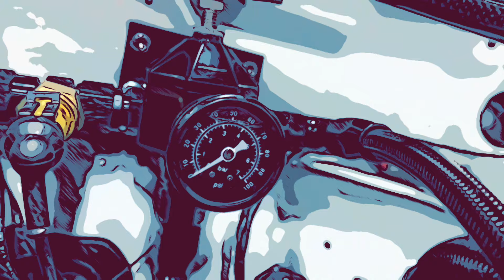PRO-S Automotive Excellence! AN Fittings, Braided Hoses, Silicone Hoses, and More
🔧 Elevate Your Automotive Experience with PRO-S Precision!

Welcome to the world of PRO-S, where precision meets performance in every automotive detail. 🚗✨ Explore our exceptional range of AN fittings, braided hoses, silicone hoses, aluminum tubes, fuel pressure regulators, performance air filters, clamps, adapters, and more!

🌟 Immerse yourself in the craftsmanship of our high-quality products designed to enhance your vehicle's power, efficiency, and style. Whether you're a seasoned enthusiast or a DIY automotive wizard, PRO-S has everything you need to take your ride to the next level.

🛠️ Unleash the true potential of your machine with PRO-S precision—where excellence is not just a standard, but a lifestyle. 🚀🔩